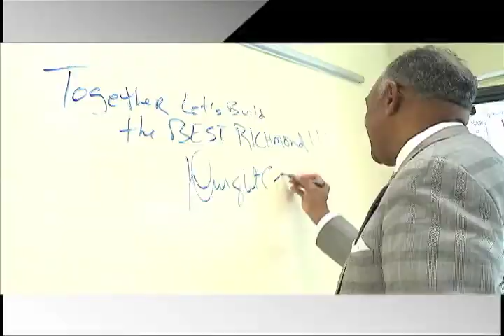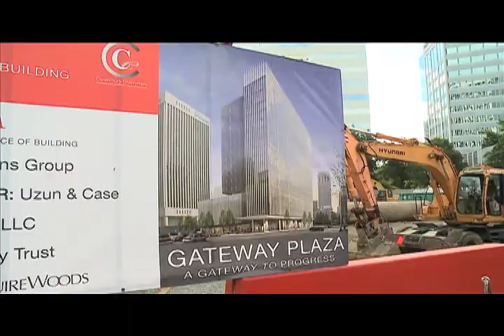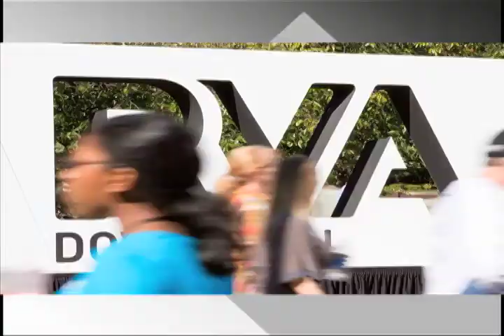State of the City - Year End Video - January 30, 2014